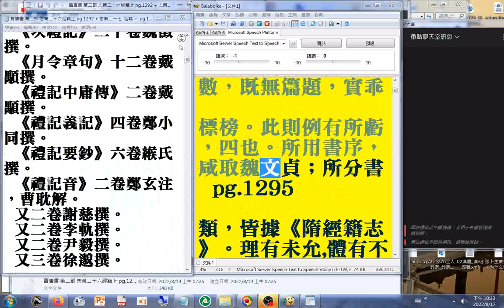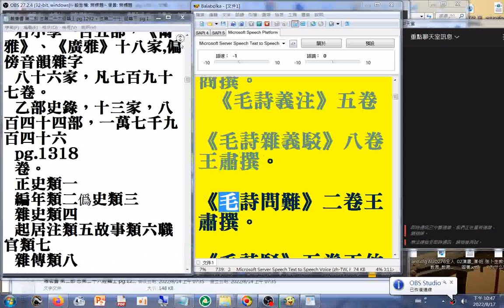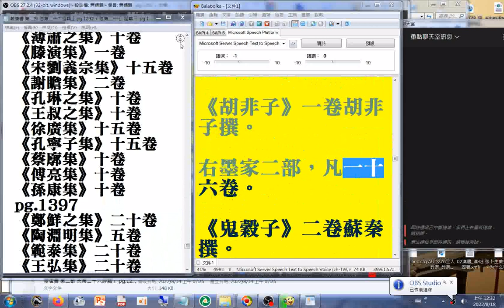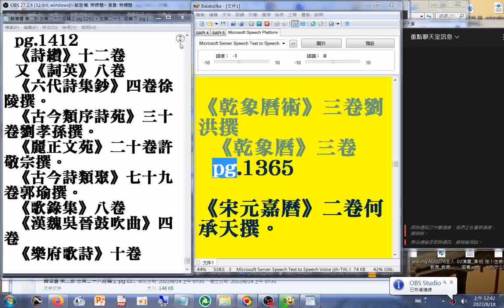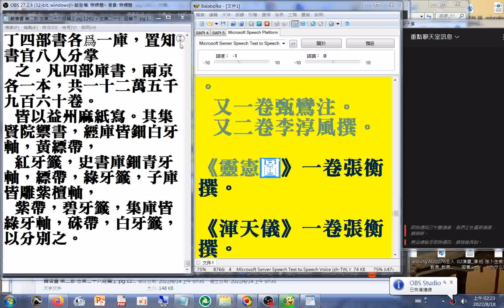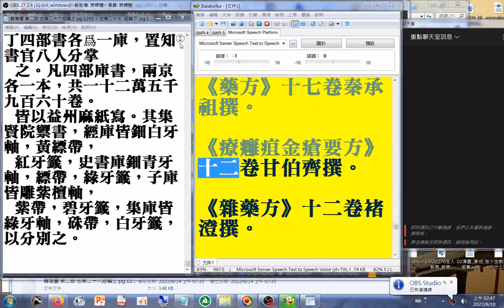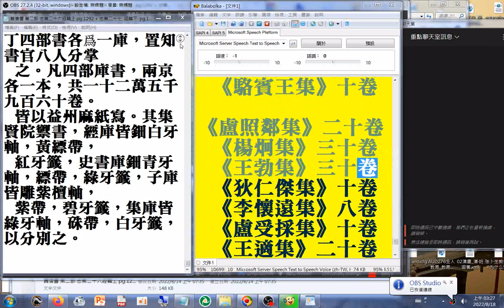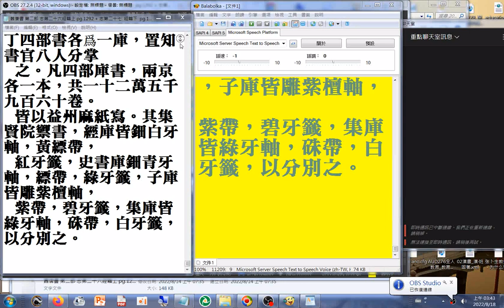第二部 01 志第二十六經籍上+ 02 志第二十七 經籍下#二十六史全文逐字唸（使用電腦報讀程式#Balabolka逐字唸，部分破音字音有誤請見諒）瀏覽舊唐書第二部 01 志